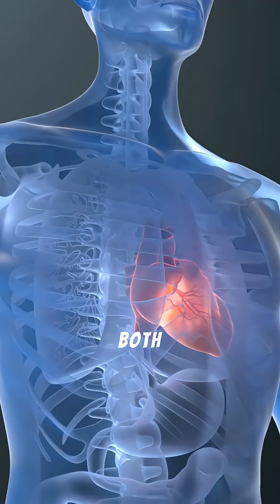Why You Feel Dizzy After Showers (Science Explains!)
Ever feel dizzy after a shower? 🚿

It’s not random — it’s your blood pressure reacting.

Learn 3 tiny shower tweaks that protect your heart & brain. 💧